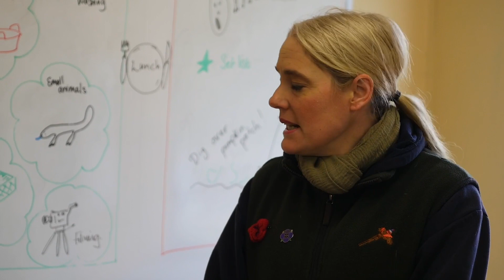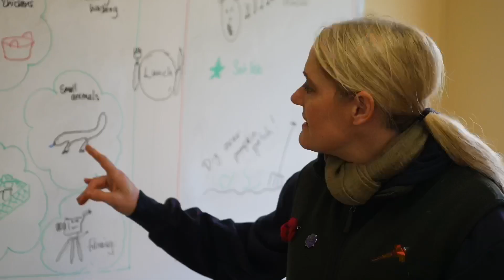Friends Community Farm Film - The Case of The Missing Eggs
Our wonderful members at 'Friends Community Farm' created this film with the help of The Offshoot foundation.